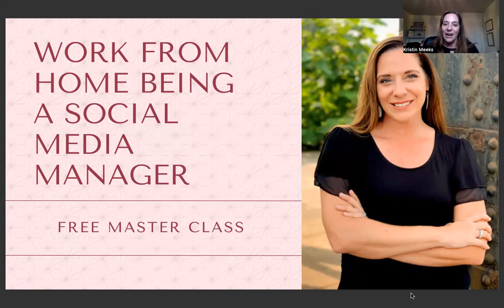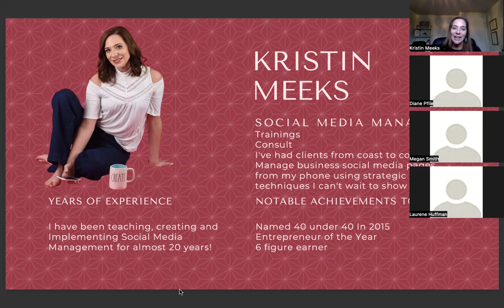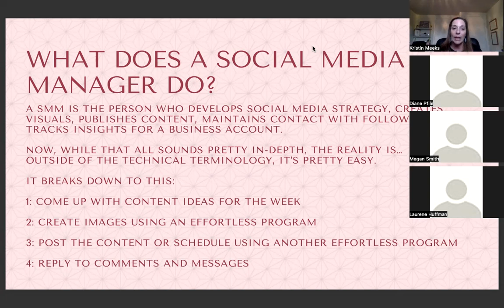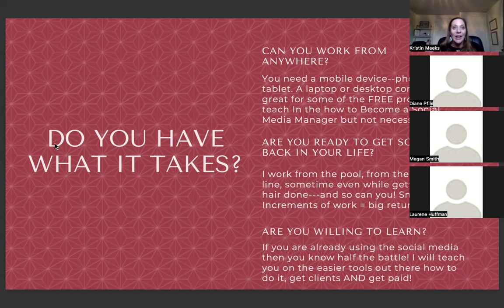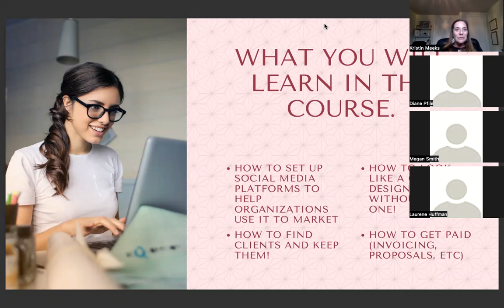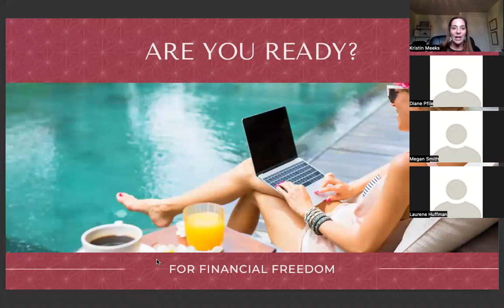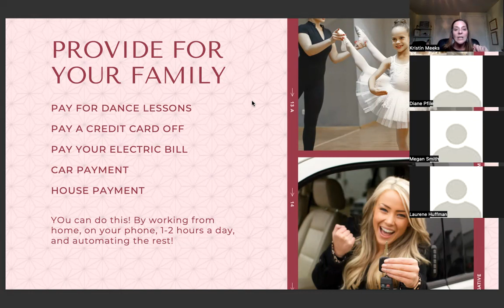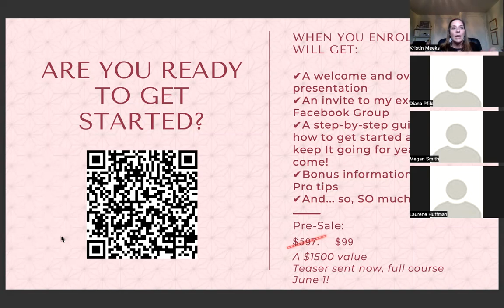How to Become a Social Media Manager FREE Master Class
Is a side hustle, full-time job, or training for your current job in your 2022 future? Then this free master class on taking the first steps to becoming a Social Media Manager may be the right next step for you. Join me for free!

Get the special pricing of $99 for the pre-sale during this training!

To get in on the pre-sale of this 6 module course purchase by 5/31/2022.